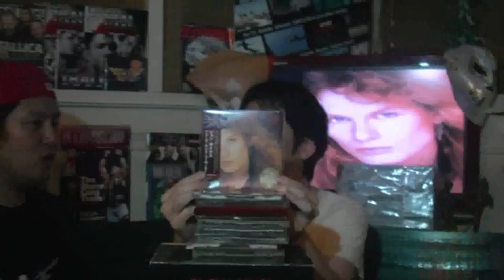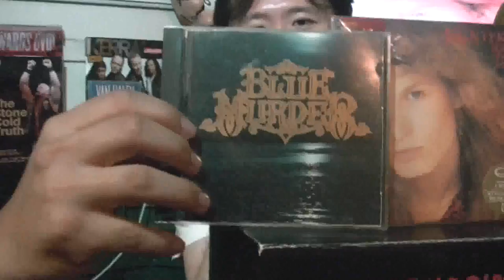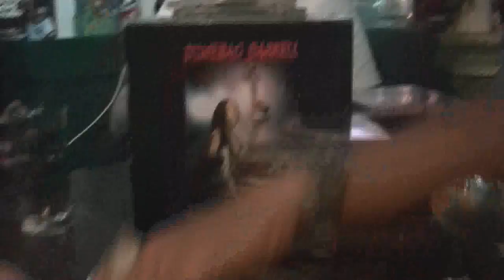A METALROOM TV #31 : JOHN SYKES / Please Don't Leave Me ジョン・サイクス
HR/HM maniacs are talking about JOHN SYKES / Please Don't Leave Me

2011.9.8